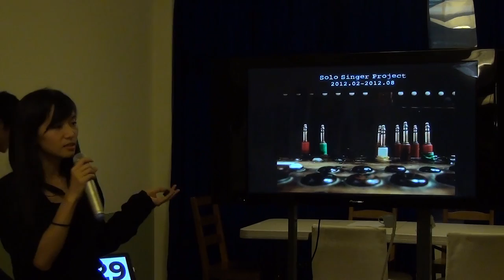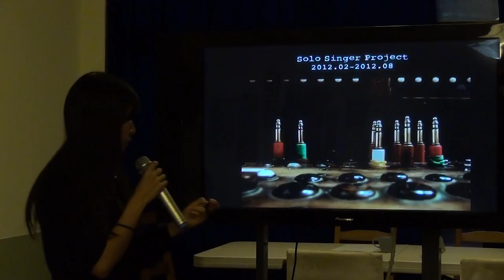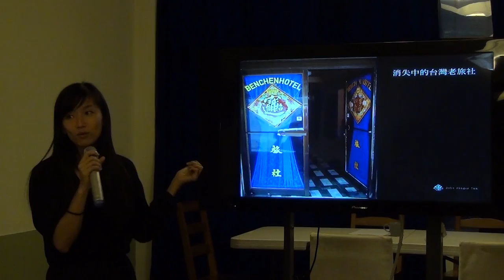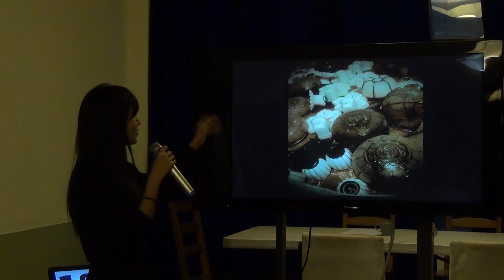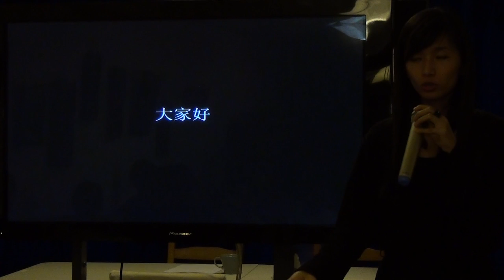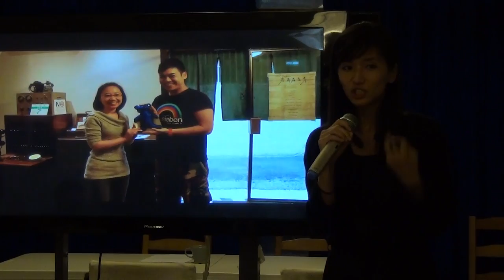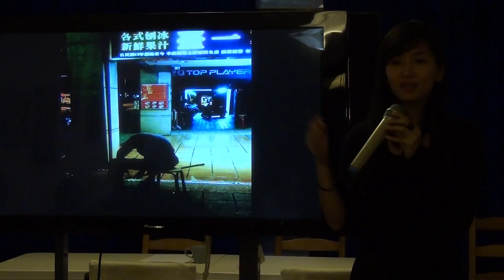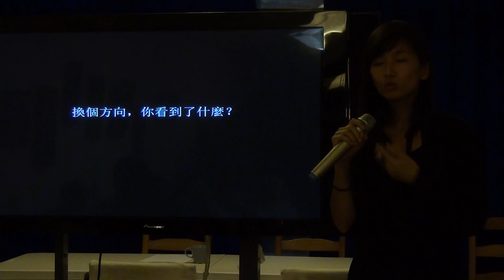【URS x 交點】城市好夥伴：馬永欣 - Solo Singer Inn 執行長